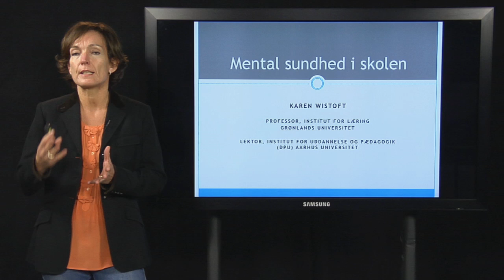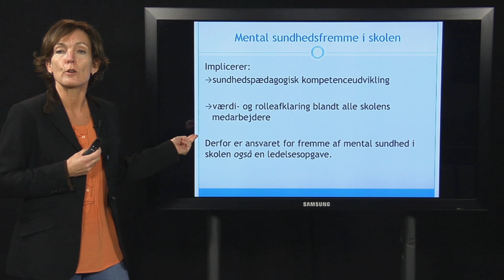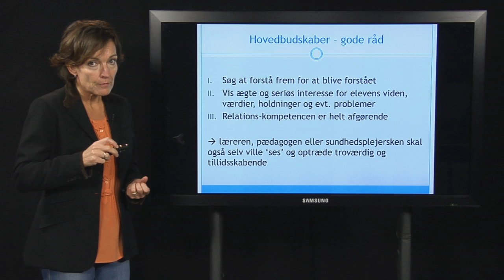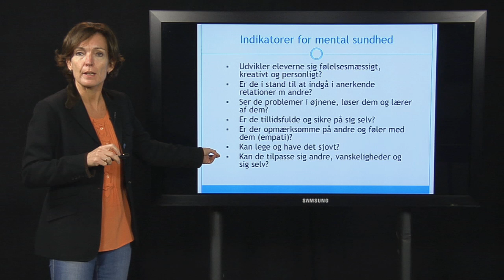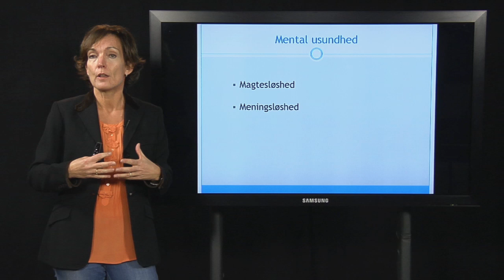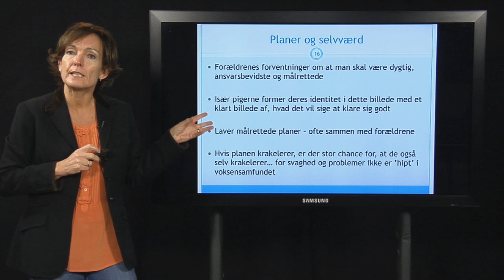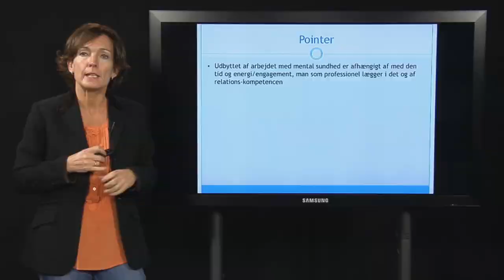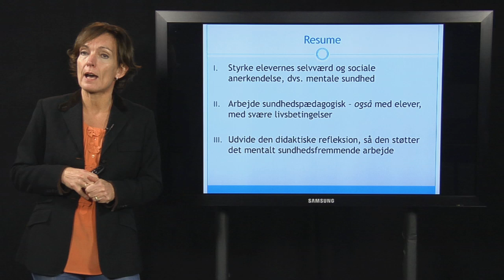Karen Wistoft: Mental sundhed i skolen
Karen Wistoft, lektor ved DPU, Aarhus Universitet: Forelæsningen sætter fokus på skolens rolle i forhold til børn og unges trivsel, selvbilleder og sociale relationer. Den viser, hvordan lærere, pædagoger, sundhedsplejersker og andre, der har med børnene at gøre i skolen, kan støtte en god og sund identitetsdannelse hos dem. Den professionelle evne til at skabe gode undervisnings- og læringsmiljøer gennem positive relationer og det bevidste arbejde med elevernes trivsel og selvværd spiller en central rolle. Der gives afslutningsvist en række gode råd til, hvordan der kan arbejdes mentalt sundhedsfremmende i skolen.